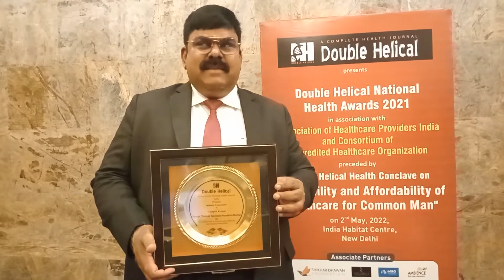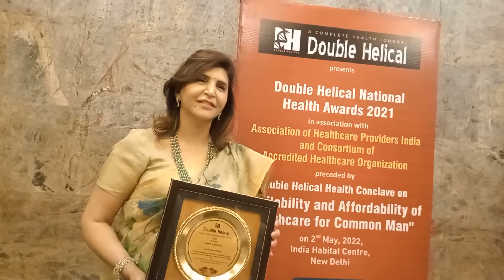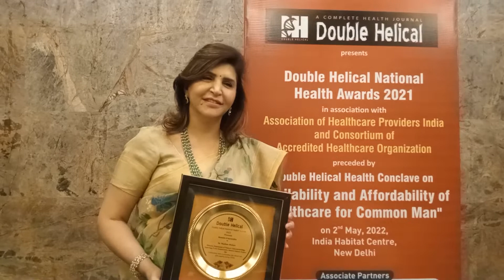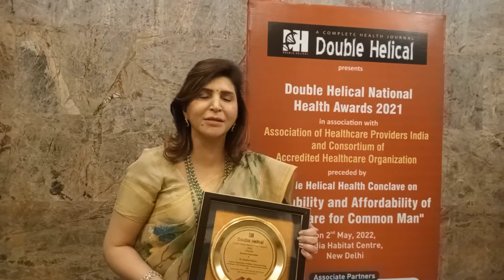NATIONAL HEALTH AWARD 🥈2021 WAS BAGGED BY MR VINAYAK KUMAR CHAIRMAN & MD OF YOLO HEALTH FOUNDATION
The award was received by
Dr SHYAM RAGHUNANDAN ON 02 MAY 2022 AT
INDIA HABITAT CENTRE